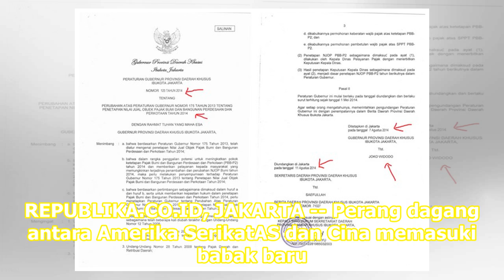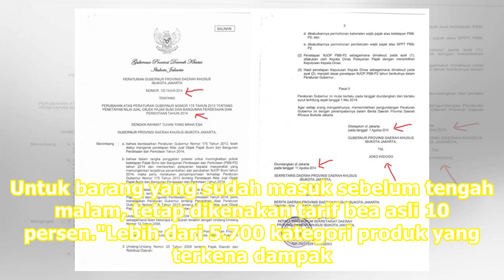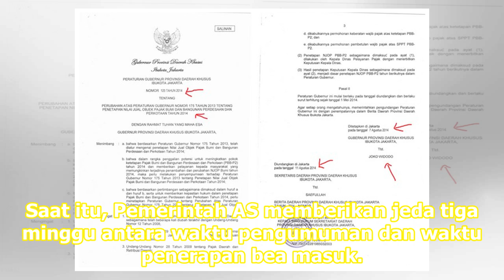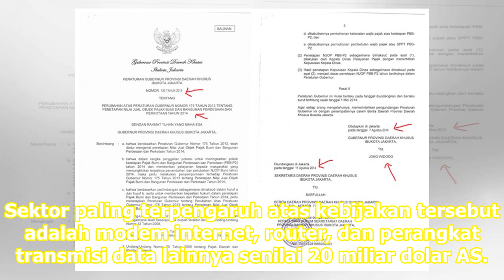Perang Dagang AS-Cina, Apa Dampaknya Bagi Indonesia? | Republika Online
Perang dagang antara Amerika SerikatAS dan Cina memasuki babak baru. REPUBLIKA.CO.ID, JAKARTA -- Perang dagang antara Amerika SerikatAS dan Cina memasuki babak baru. Pemerintah AS resmi memberlakukan kenaikan tarif sebesar 25 persen dari 10 persen terhadap barang-barang impor asal Cina senilai 200 m...